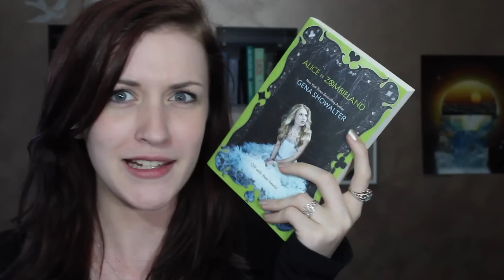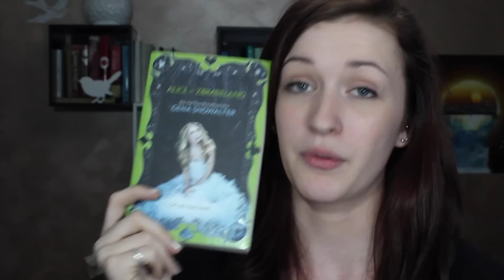ALICE IN ZOMBIELAND by Gena Showalter | BOOK REVIEW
*Spoiler free book review of Alice in Zombieland*